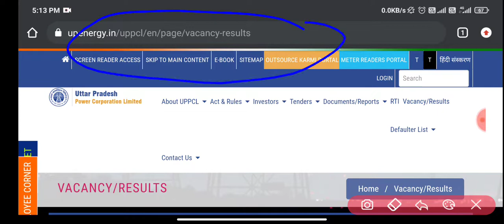UPPCL CIVIL JE ONLINE APPLICATION FORM STARTED||LINK ACTIVATED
apply link

Visit site-exambook.co

UPPCL TG2 ONLINE APPLY NEWS
UPPCL TG2 ONLINE APPLICATION